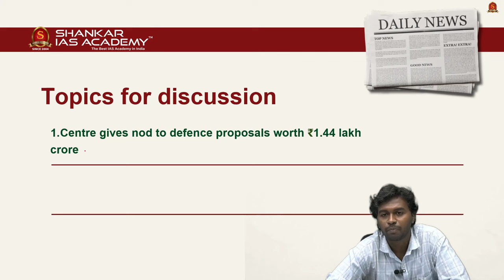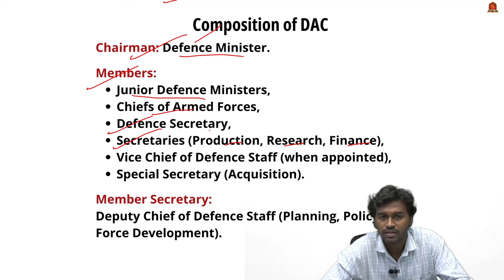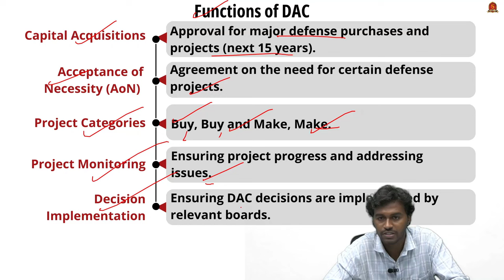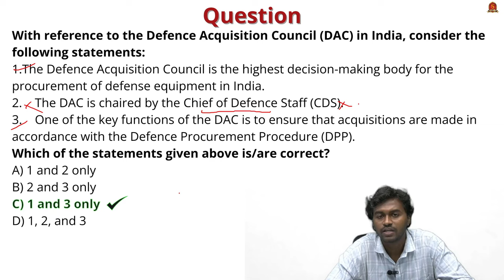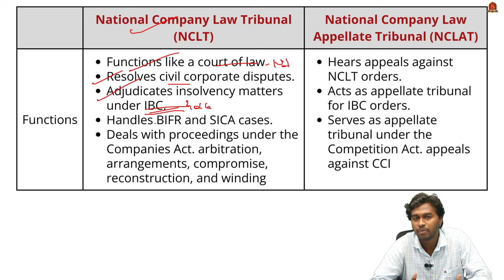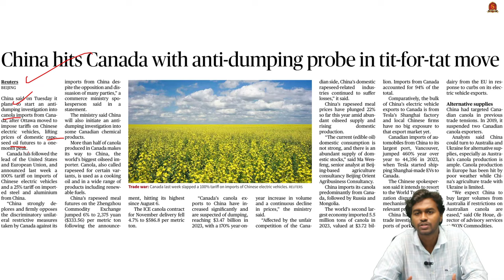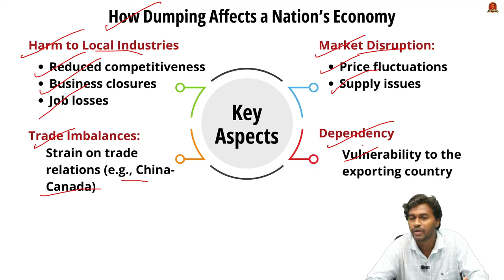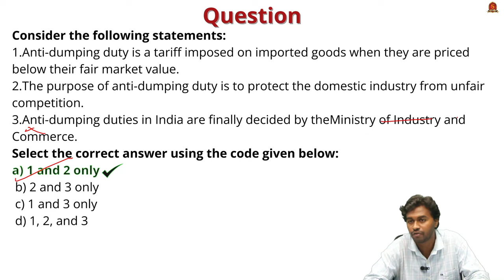Newspaper Analysis| September 4 2024| Shankar IAS Academy| UPSC current Affairs | Prelims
News articles and editorials discussed:

1. NCLT seeks Go First officials’ response on liquidation plea - 07:37
National Company Law Tribunal (NCLT)
National Company Law Appellate Tribunal (NCLAT)
Nature
Establishment
Functions
Composition

2. China hits Canada with anti-dumping probe in tit-for-tat move - 13:15
What is Dumping?
How Dumping Affects a Nation’s Economy
Harm to Local Industry
Market Disruption
Trade Imbalances
Dependency
Ways to Deal with Dumping
Anti-Dumping Duties
Countervailing Duties
WTO Dispute Settlement
Trade Negotiations
Import Quotas

3. Centre gives nod to defence proposals worth ₹1.44 lakh cr.  - 01:21
Composition of DAC
Functions of DAC
Capital Acquisitions
Acceptance of Necessity (AoN)
Project Categories: Buy, Buy and Make, Make
Project Monitoring
Decision Implementation
Important Agreements Approved by DAC